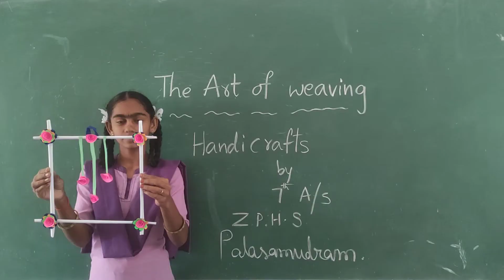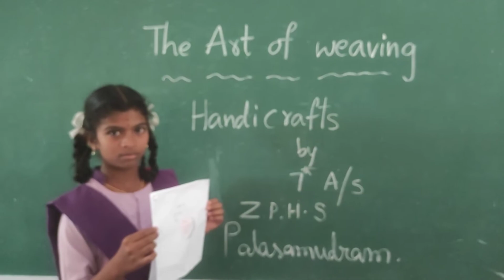HANDICRAFTS BY 7th CLASS